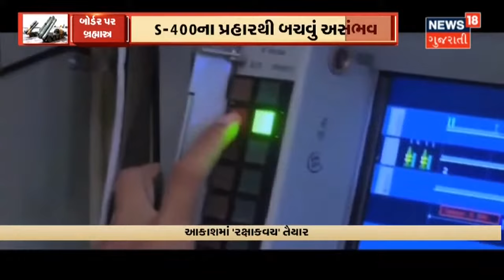બોર્ડર પર બ્રહ્માસ્ત્ર | Special Report | News18 Gujarati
હવે ધ્વસત થશે દુશ્મનોની મિસાઈલો દુશ્મનોને હંફાવવા આવી ગયું છે બ્રહ્માસ્ત્ર.જુઓ વિસ્તૃતમાં આ બ્રહ્માસ્ત્ર વિશે અમારી આ રજૂઆતમાં.